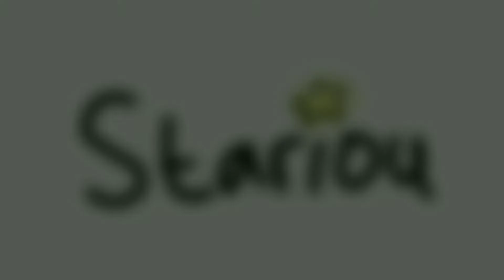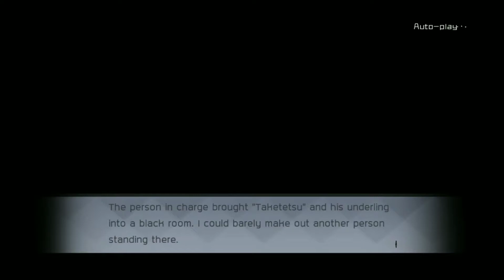Eternal City - Taketetsu Conquer Friendship Story, CG 36 Guide, & Conversation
Story of Taketetsu in Eternal City & Taketetsu Friendship/Conquer Guide on Eternal City for Android

Conquer Guide :

❤10 - Patrol East Boulevard "Express Warrior" Get +5❤

❤40 - Patrol Downtown District "Indomitable Loser" Choose "Then come to work in Central Department" and get +15❤

❤65 - Patrol Downtown District "Young job-seeker" And get +5❤

❤75 - Build Engineering Building at Campus, Research Institute at East Boulevard, and Intel Office at Downtown District. Patrol Downtown District "The Name of Takeketsu". Choose " Let me give you a hand " And get +15❤

❤100 - Patrol Downtown District "Delivery man in the Dark!" Enjoy your Opals!

Please Submit Error and Suggestion at the comments section! Thank you!